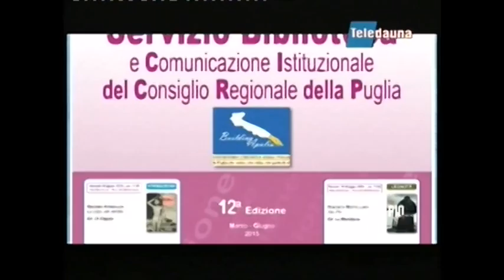Building Apulia 27 marzo 2015 Desiati Teledauna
Si è svolto, venerdì 27 marzo 2015, il primo appuntamento  della dodicesima edizione di “Building Apulia: Costruendo l’identità della Puglia, la Puglia che scrive, che edita, che parla di sé”, l'originale rassegna promossa dal Servizio Biblioteca e Comunicazione  Istituzionale del Consiglio Regionale della Puglia.

Nel primo incontro, è stato presentato il volume di Mario Desiati:
“Mare di zucchero”, Ed. Mondadori.

L’edizione 2015 di Building Apulia ha in programma  10 incontri, 2                       appuntamenti serali e il   brainstorming finale; le presentazioni sono aperte al pubblico. Nel gruppo di lettura 2015  parteciperanno anche gli studenti del Li-ceo “R. Canudo” di Gioia del Colle, del Liceo classico Socrate dio Bari, e degli Istituti Panetti di Bari e Salvemini di Molfetta . Ha moderato l’incontro Stefano Savella, giornalista e direttore di Puglia Libre.

M. Desiati – Mare di zucchero – Ed. Mondadori

«Il porto è aperto.» Prima è un bisbiglio, poi diventa uno strido, infine muta in un boato. «Il porto è aperto!» «Il porto è aperto, avete capito?» LUCA: vive in un piccolo paese nei pressi di Bari, ma si sente lontano anni luce dai suoi genitori e dai suoi coetanei. Crede a tutto, persino ai miracoli e ai santi venuti dal mare. Su un taccuino appunta le storie sempre diverse che inventa. ERVIN E LUCA: separati da appena cento chilometri, hanno più o meno la stessa età e la stessa altezza, ma non potrebbero essere più diversi e lontani... fino all'arrivo della Vlora. In un giorno d'estate del 1991, una grande nave che sa ancora di zucchero approda alle coste italiane con ventimila albanesi a bordo, tutti spinti da un sogno di libertà. Quel giorno Ervin e Luca vivono la più grande avventura della loro vita. Grazie alla penna delicata e intensa di Mario Desiati, due vite sospese si incrociano e si intrecciano in una notte di silenzi, giochi e scoperte che segnerà, semplicemente e forse per sempre, la Storia. La loro storia.

Mario Desiati, originario di Martina Franca, vive a Roma. È autore, tra gli al-tri, di Neppure quando è notte, Vita precaria e amore eterno, Il paese delle spose infelici (da cui è tratto l'omonimo film di Pippo Mezzapesa), Ternitti (finalista al premio Strega 2011), Il libro dell'amore proibito (2013) e del libro per ragazzi Mare di zucchero (2014).